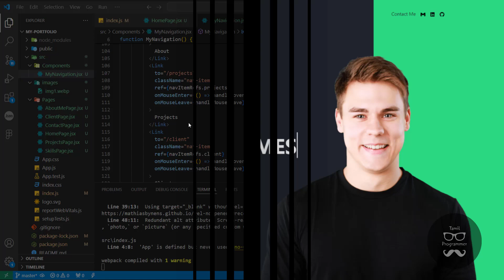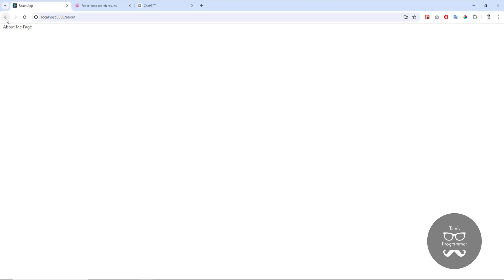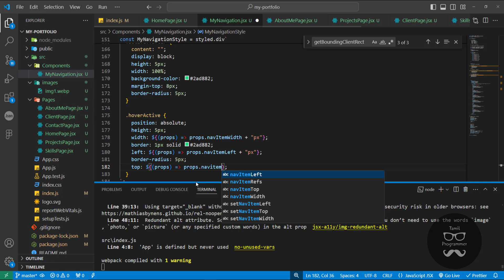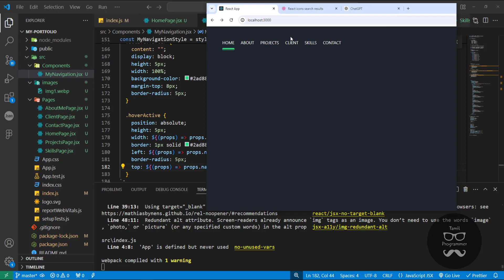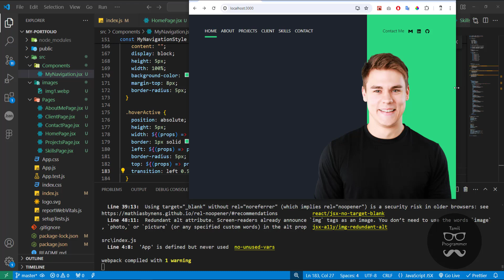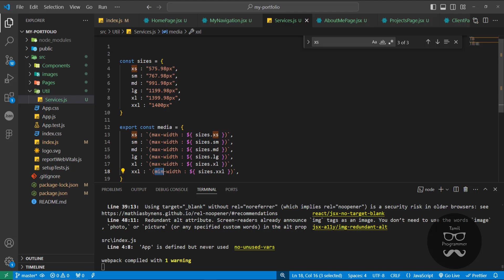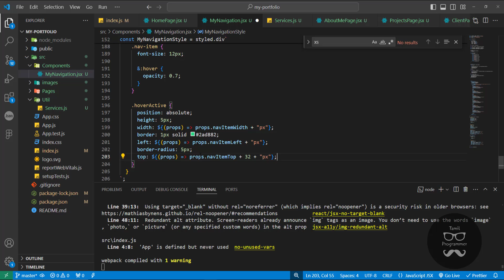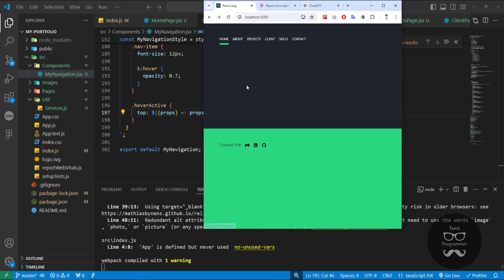Portfolio Website - Part 06 | Tutorial in Tamil | Tamil Programmer